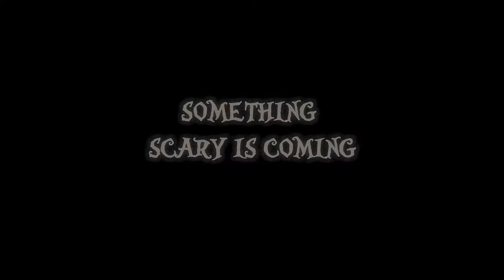[BS7] Halloween Teaser